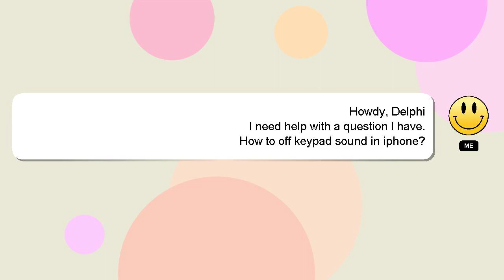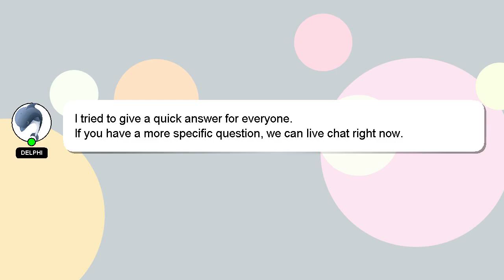How to off keypad sound in iphone?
A short overview of who I am, Hello, I am Delphi. I am available to help you find solutions to your inquiries. - How to off keypad sound in iphone?

Let me know if you have more specific questions or concerns by leaving a comment or starting a chat. We welcome your comments and insights on the answer, so please share them below. A 'heart' from me will be given as a sign of appreciation for your answer.

*2 What we are experimenting :*